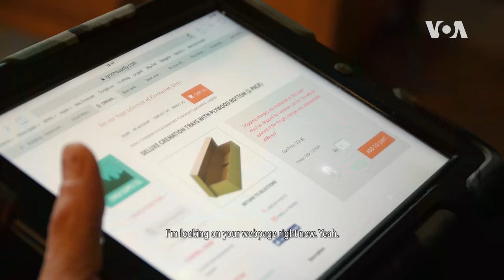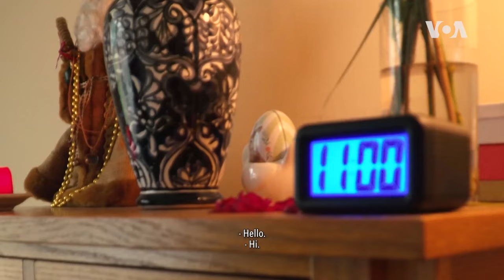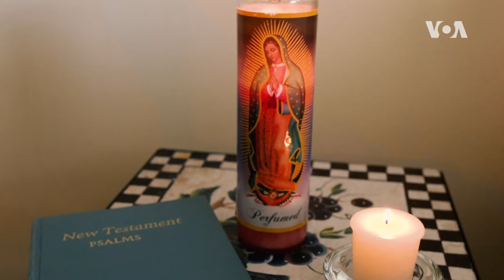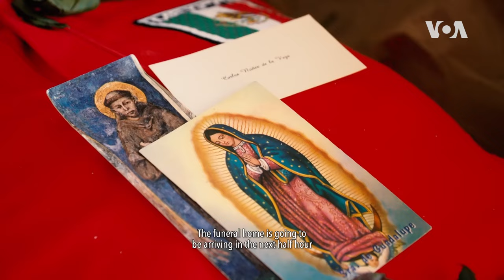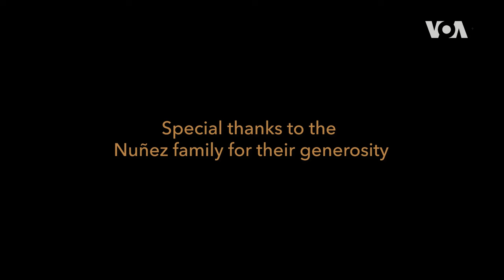Love Through Death | Son Makes Life Peaceful for Dying Parent | 52 Documentary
An adult son wants to give his dying father the gift of a peaceful death. In an era when many in the United States die in hospitals, the family hopes to make the end of life a more natural transition, at home. (mature theme: viewer discretion advised)